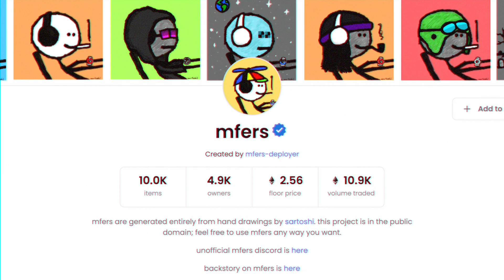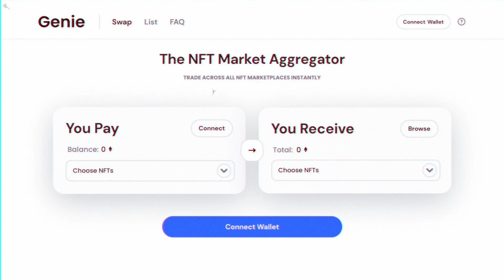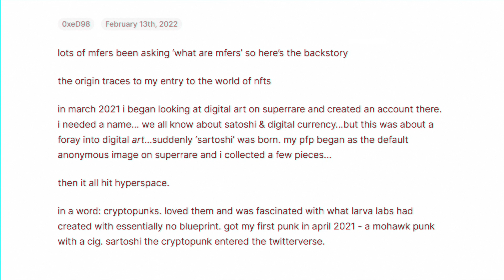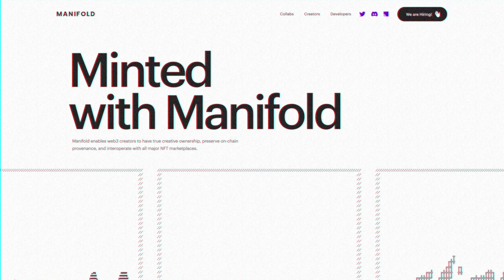Mfers NFT, Explained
🚀Subcount:7,625
Send this video to the homies so you we can benefit with managing finances together!
I post one to three videos a week related to NFTs, tools for Web3, and current news about non fungible tokens.

Mike Damazo is a video creator who posts weekly to YouTube covering NFTs. He was known for his personal finance video for Military Members, Veterans, and First Responders helping them get the F outta debt then build wealth but has since pivoted to Web3.  Mike shares his own experience with buying digital collectibles.